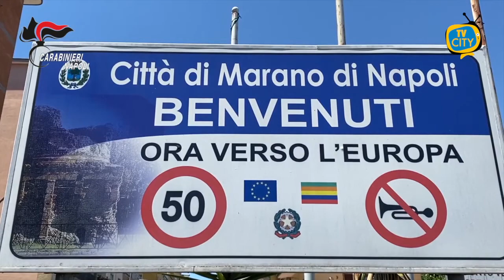Spaccio in un'enoteca: 5 arresti dei Carabinieri di Napoli - VIDEO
I Carabinieri del Comando Provinciale di Napoli, nell’ambito di un’indagine coordinata dalla Direzione Distrettuale Antimafia di Napoli, hanno dato esecuzione ad un’ordinanza di custodia cautelare, di cui 4 in carcere e 1 agli arresti domiciliari, emessa dal GIP del Tribunale di Napoli, nei confronti di altrettanti soggetti ritenuti gravemente indiziati di associazione finalizzata al traffico illecito, spaccio e detenzione di sostanze stupefacenti.

L’indagine, condotta dai militari della Compagnia di Marano di Napoli, ha permesso di ricostruire un’organizzazione criminale dedita allo spaccio di sostanze stupefacenti, operante a Marano di Napoli e Calvizzano. Il “business” della droga veniva realizzato seguendo prevalentemente 2 canali: il primo fondato su una vendita statica dello stupefacente; il secondo, invece, basato su un canale dinamico. La vendita “statica” avveniva all’interno di 2 “piazze di spaccio” esistenti a Marano di Napoli di fronte la Chiesa di San Ludovico D’Angiò e in un’enoteca gestita da uno degli arrestati, luoghi di ritrovo frequentati per lo più da giovani. Lo spaccio avveniva anche grazie all’aiuto di alcuni fiancheggiatori, che avevano il compito di avvisare i pusher in caso di controlli da parte delle Forze di Polizia. La vendita dinamica, invece, avveniva mediante appuntamenti concordati a mezzo telefono tra spacciatore e acquirente, rendendo difficile e imprevedibile l’individuazione del luogo dell’incontro da parte delle Forze dell’Ordine.